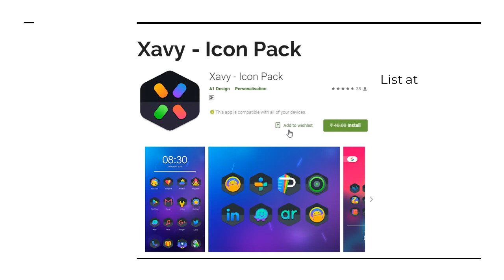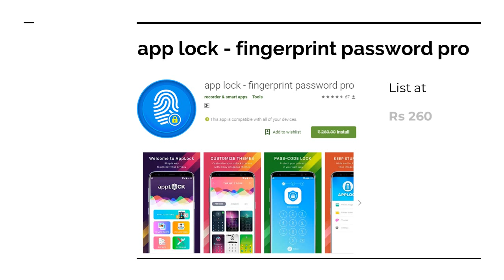Paid Apps now Free - 11th October 2018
Here's a list of apps that were once listed as Paid, however as a promotion are not listed as free.

These apps were free when this video was posted. They may not be free when you actually access them later as these promotions are for a limited time period only. Certain apps may not be free if developers haven't made them free in your country.